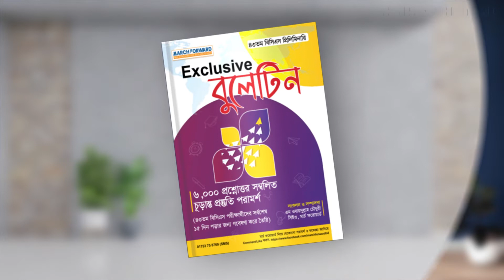March Forward ৪৩তম বিসিএস Bulletin Book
৪৩তম বিসিএস প্রিলিমিনারি প্রশ্ন কেমন হতে পারে?
March Forward ৪৩তম বিসিএস Bulletin (এম ওবায়দুল্লাহ চৌধূরীসহ ৫ জন বিসিএস ক্যাডার অফিসারের সমন্বয়ে সম্পাদিত)।
✅বইটি নির্দেশনা অনুসরণ করে অধ্যয়ন করলে পরীক্ষার হলে যেকোনো ধরনের প্রশ্ন ফরমেটেই প্রার্থীরা আত্ববিশ্বাসের সাথে মানিয়ে নিতে পারবে। বাংলাদেশে নিয়োগ প্রশ্নপত্র প্রণয়নে বেশ কিছু প্রতিষ্ঠানকে সম্পৃক্ত করা হয় (যেমন: পিএসসি, আইবিএ, বিআইবিএম, ঢাকাসহ বিভিন্ন ইউনিভার্সিটির বিভিন্ন ডিপার্টমেন্ট ইত্যাদি)।
✅এই প্রতিষ্ঠানগুলোর প্রশ্ন প্যাটার্ন ভিন্ন ভিন্ন হয়। এই Bulletin প্রণয়নে সেদিকে বিশেষ লক্ষ্য রাখা হয়েছে, যেন প্রার্থীরা পরীক্ষার হলে হঠাৎ অনভ্যস্থ প্রশ্ন দেখে ঘাবড়ে না যায়।
✅ আজ (২৩/০৯/২০২১) থেকে ০৩/১০/২০২১ পর্যন্ত মেয়াদ থাকবে। এর মধ্যে যারা ১৮০ টাকা অগ্রিম বিকাশ পেমেন্ট করে পাঠাবে তারা সম্ভাব্য ০৮ থেকে ১০ অক্টোবর এর মধ্যে  বিসিএস Bulletin বইটি নিজেদের ঠিকানায় পেয়ে যাবেন ইনশাআল্লাহ।
✅ ০৩/১০/২০২১ এর মধ্যে যারা টাকা দিয়ে তালিকাভুক্ত হবেন শুধু তাদের জন্যই প্রিন্টিং হবে । আমরা শুধু অগ্রিম পেমেন্ট করা তালিকাভুক্ত প্রার্থীদের জন্য  বিসিএস Bulletin ছাপাবো। সুতরাং স্টক সীমিত থাকবে।
✅ ০৩/১০/২০২১ এর মধ্যে কেউ যদি  পেমেন্ট না করে তবে তাকে বিসিএস Bulletin দেওয়া হবে না।
✅ এই ১৮০ টাকার মধ্যেই কুরিয়ার চার্জ অন্তর্ভুক্ত। এর বাইরে নতুন করে কোনো কুরিয়ার চার্জ বহন করতে হবে না। যোগাযোগ- 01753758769
✅বইটি মাত্র ১৮০ (কুরিয়ার সার্ভিসসহ) টাকায় আপনার ঠিকানায় পেতে চাইলে আমাদের এপ্স-এ গিয়ে বইটির জন্য রেজিস্ট্রেশন করুন।
বি:দ্র:  প্রথমে যারা রেজিস্ট্রেশন করবেন তাদের মধ্যে প্রথম ২০ জনকে বাদল সৈয়দ স্যারের লেখা ’আমার বিশ্বাসগুলো’ বইটি উপহার দেওয়া হবে।